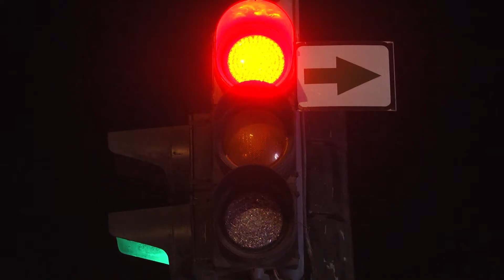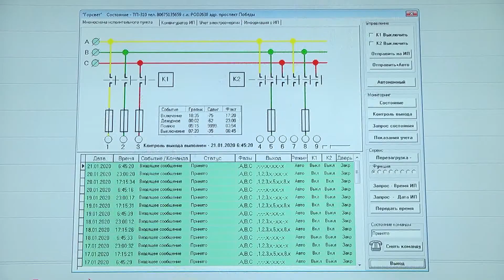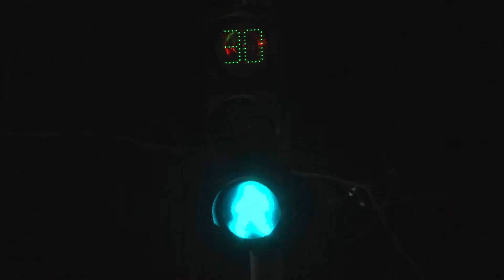Комунальній організації «Міьсксвітло» виповнюється 20 років!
Завдяки їхній праці вулиці громади завжди освітлені, а світлофори злагоджено працюють для безпеки учасників дорожнього руху. Комунальній організації «Міьсксвітло» виповнюється 20 років!